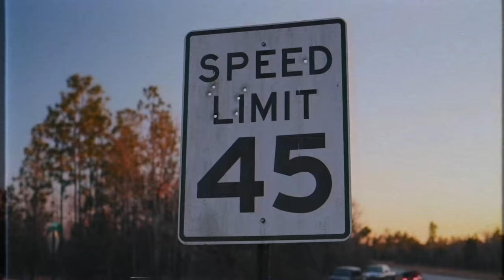Street Style! | The NW Florida Compound?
Street Style! A short film by Auma Marketing in collaboration with @KlutchKickers and Auto Shop Dream at the NW Florida Compound.

Note: As dope as street sliding may be, please do not attempt. These are professional drivers on closed roads.

Edited by: Matt Midyette
Filmed by: Matt Midyette, Austin Palermini, & Zach Merritt

Drivers: Nick Scardigno, Josh Patt, & Ryan Parker